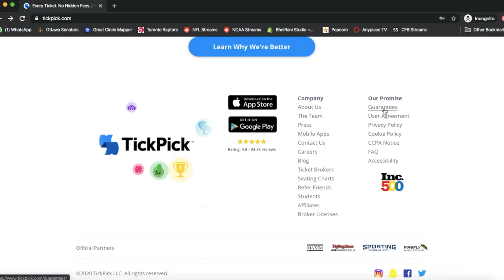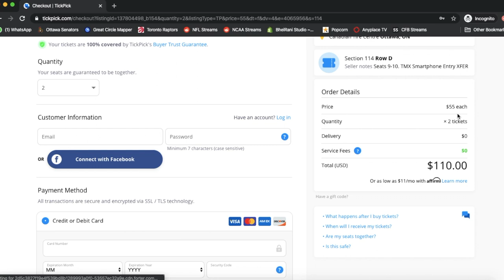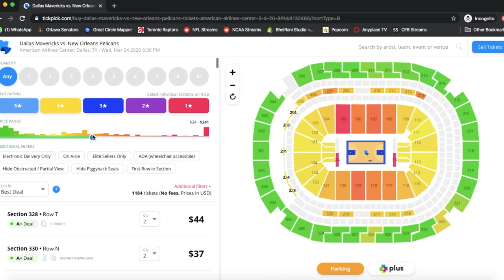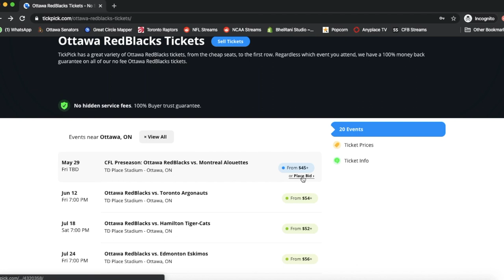TICKPICK | BUYING RESALE TICKETS ONLINE | IS IT LEGIT?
TickPick - is it legit? Are they a ticket resale company that you can rely on when buying tickets to your next event? Let's explore it in detail!

First off, they have the TickPick Guarantee, meaning that your purchase is protected in case of any issues/event cancellations. You're going to get tickets that are guaranteed to work, and if there are any issues, customer service is going to go above and beyond to make sure any of your issues are resolved.

Second off, the fee structure with TickPick is unique in that you will never explicitly pay any fees...EVER! TickPick has an all-in pricing model so the price you see is the price you pay. It can make comparing ticket prices between different resale websites a little more difficult, but when you can save on money, is it really all that bad?

Next up are the various features and user interface which help you filter through tickets. TickPick focuses on filtering tickets through their ranking system, but they don't let you do one simple thing...

Does TickPick have an app? They sure do! They even have a special additional feature inside of it, but overall it has the same look and feel as the website. And again, fees are always $0.

Lastly, TickPick sells tickets in USD, but do they offer any other options for local currency purchases? Unfortunately...it isn't so. Still though, they are very upfront about it, so you can' blame them for not informing you.

After taking it all in, the question must be asked; is TickPick legit?

Emphatically YES.

TickPick offers many features and services which are all geared towards helping ticket buyers get the best tickets possible at the best possible price. They offer various tools to help you filter and sort through the noise, allowing you to buy resale tickets with ease. I've used them many times before, and I will continue to use them in the future as well.